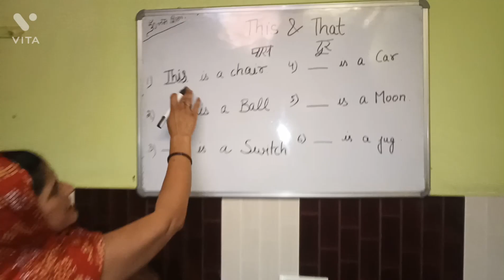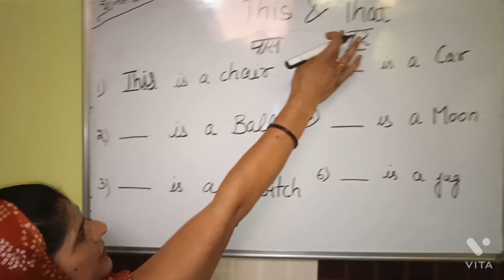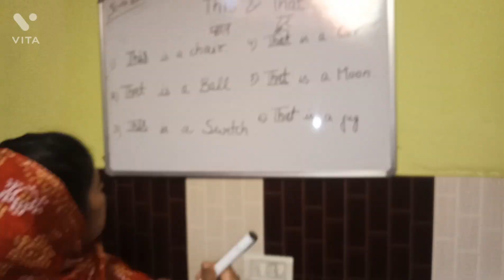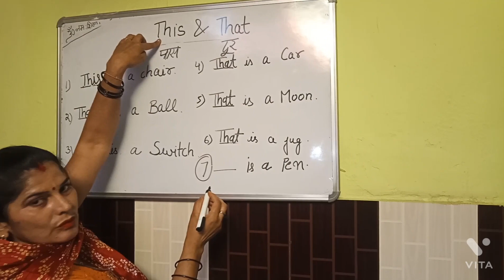This That का उपयोग कहां करेंenglishspeakingcourse